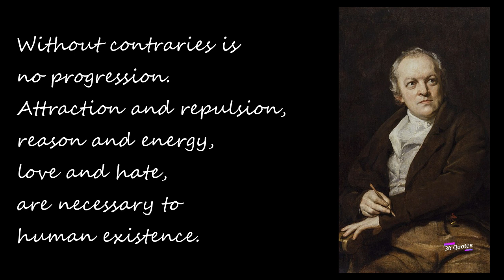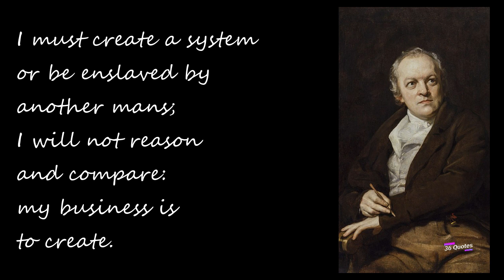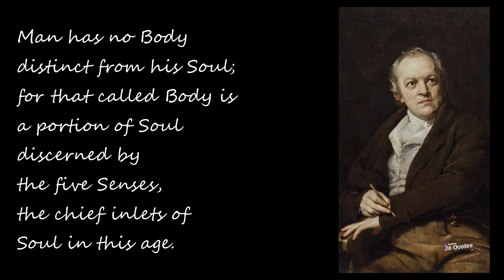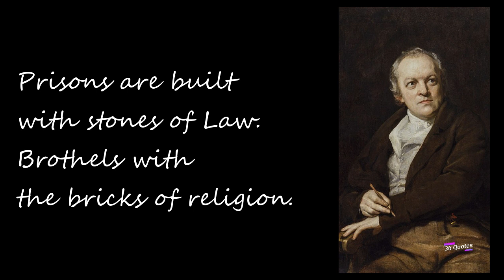Quotes William Blake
Think in the morning. Act in the noon. Eat in the evening. Sleep in the night.
He who binds to himself a joy Does the winged life destroy; But he who kisses the joy as it flies Lives in eternity's sun rise.
The fool who persists in his folly will become wise.
The bird a nest, the spider a web, man friendship.
Art can never exist without naked beauty displayed.
In seed time learn, in harvest teach, in winter enjoy.
Art is the tree of life. Science is the tree of death.
If the doors of perception were cleansed everything would appear to man as it is, infinite.
If the fool would persist in his folly he would become wise.
You never know what is enough unless you know what is more than enough.
Can I see another's woe, and not be in sorrow too? Can I see another's grief, and not seek for kind relief?
The hours of folly are measured by the clock; but of wisdom, no clock can measure.
The man who never alters his opinions is like standing water, and breeds reptiles of the mind.
Imagination is the real and eternal world of which this vegetable universe is but a faint shadow.
Great things are done when men and mountains meet.
A fool sees not the same tree that a wise man sees.
Excessive sorrow laughs. Excessive joy weeps.
Both read the Bible day and night, but thou read black where I read white.
Prudence is a rich, ugly, old maid courted by incapacity.
Without contraries is no progression. Attraction and repulsion, reason and energy, love and hate, are necessary to human existence.
As a man is, so he sees. As the eye is formed, such are its powers.
Always be ready to speak your mind, and a base man will avoid you.
Opposition is true friendship.
No bird soars too high if he soars with his own wings.
To see a world in a grain of sand and heaven in a wild flower Hold infinity in the palm of your hand and eternity in an hour.
A truth that's told with bad intent beats all the lies you can invent.
He who desires, but acts not, breeds pestilence.
The true method of knowledge is experiment.
It is easier to forgive an enemy than to forgive a friend.
I must create a system or be enslaved by another mans; I will not reason and compare: my business is to create.
Energy is an eternal delight, and he who desires, but acts not, breeds pestilence.
The road of excess leads to the palace of wisdom.
If the Sun and Moon should ever doubt, they'd immediately go out.
I am in you and you in me, mutual in divine love.
Where mercy, love, and pity dwell, there God is dwelling too.
For everything that lives is holy, life delights in life.
The thankful receiver bears a plentiful harvest.
What is now proved was once only imagined.
When I tell the truth, it is not for the sake of convincing those who do not know it, but for the sake of defending those that do.
When a sinister person means to be your enemy, they always start by trying to become your friend.
The tigers of wrath are wiser than the horses of instruction.
Man has no Body distinct from his Soul; for that called Body is a portion of Soul discerned by the five Senses, the chief inlets of Soul in this age.
Love seeketh not itself to please, nor for itself hath any care, but for another gives its ease, and builds a Heaven in Hell's despair.
The weak in courage is strong in cunning.
The soul of sweet delight, can never be defiled.
I have no name: I am but two days old. What shall I call thee? I happy am, Joy is my name. Sweet joy befall thee!
The glory of Christianity is to conquer by forgiveness.
Love to faults is always blind, always is to joy inclined. Lawless, winged, and unconfined, and breaks all chains from every mind.
Prisons are built with stones of Law. Brothels with the bricks of religion.